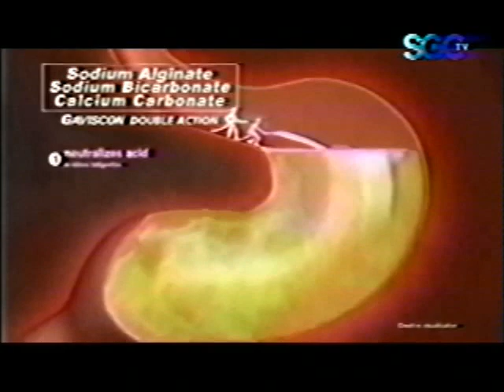SGCTV - Huling Balita Commercial Break [18-APRIL-2022]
HULING BALITA BUT BETTER THAN SCATV's

0:00 Huling Balita
0:14 Sponsor
0:29 Commercial Break
4:28 Huling Balita

Production date: April 18, 2022